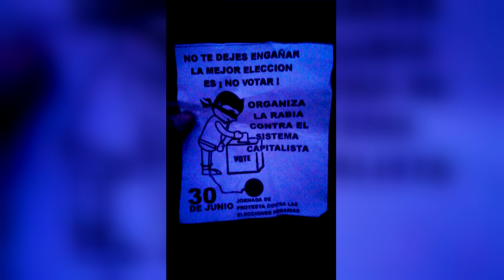¿Y Qué Pasó? // Resumen semanal 26 - 30 de junio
Esto es lo mejor de lo mejor de lo mejor de esta semana de nuestro querido programa, para todos ustedes ❤